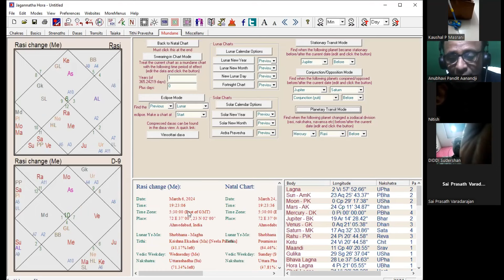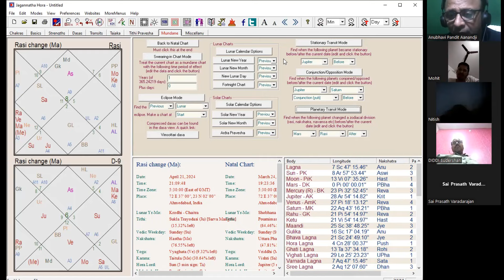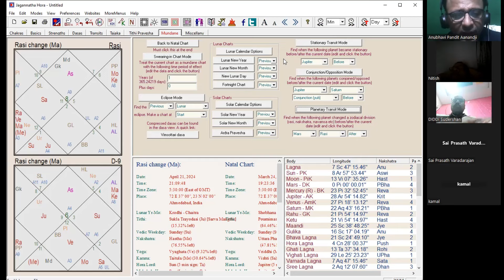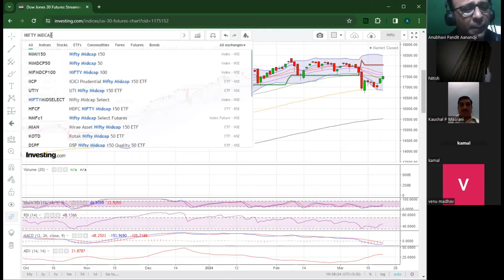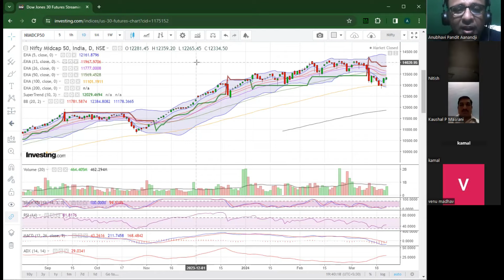Vedic Astrology Predictions, Stock Market Predictions, Nifty Prediction Prediction Banknifty Midcap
Stock Market Advisory Service
(Multi-Bagger Stocks, Nifty, Banknifty, F&O, Commodities, etc.)

अनुभवी पंडित आनंदजी से अपनी जन्मकुंडली का विस्तृत विश्लेषण कराने के लिए, ज्योतिषीय मार्गदर्शन पाने के लिए और आसान व लाभदायी ज्योतिषीय उपाय जानने के लिए WhatsApp

For  LIVE  Astrology  Consultation  and  Concurrent Astrological Guidance and Knowledge,

Our Must Watch Videos... Don't Miss...Also Share with those for whom you Care ...

(1)  All the Predictions are Coming True! Must Watch. Don't Miss.

(2) Rashifal, Astrology Concepts, Secrets, Predictions for All Zodiac signs

(7) Career Growth | Easy, Simple, Tested & Proven Vedic Astrological Remedies

(9) LIVE  FREE  Astrology Consultation Sessions with Anubhavi Pandit Aanandji

(10) Stock Market: Astrological Analysis, Technical Analysis & Predictions about Nifty, Banknifty and Indices Worldwide along with Profit-Making Ideas (English and Hindi)

(11) Corona Virus, CoVid Pandemic, Vaccine, Lockdown and Astrology

(12) Celebrity Mishaps - Astrological Investigation - Sushant Singh Rajput, Rhea Chakraborty, Payal Ghosh, Anurag Kashyap, Aryan Khan, Ananya Pandey

(14) Shubh Muhurt - Aspicious Time for Success in Work as well Relationships

(17) Aaj ka Gyan (Prernadayi Kahani, Suvichar, Panchang, Jyotish)

horoscope
financial astrology
aaj ka rashifal
live astrology consultation
daily horoscope
online astrology consultation
rashifal
भविष्यवाणी
weekly astrology
anubhavi pandit
jyotish television
finance astrology
vedic astrology
jyotish
free astrology consultation
horoscope analysis
astrology consultation
stock market astrology
politics astrology
lal kitab remedies
राशिफल
astrology and love affairs
bhavishyavani
vedic jyotish
best astrologer in India
career astrology
world war astrology
marriage astrology
astrology about war
pregnancy astrology
astrology predictions
astrology
predictions
best astrologer
guruji